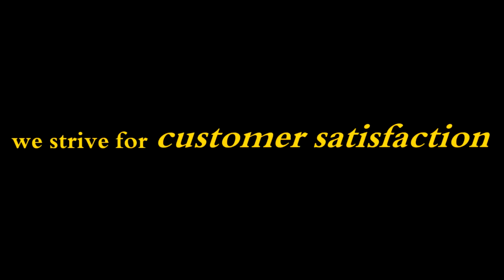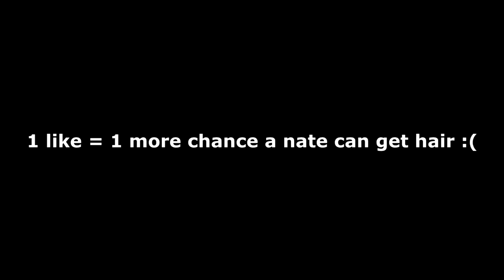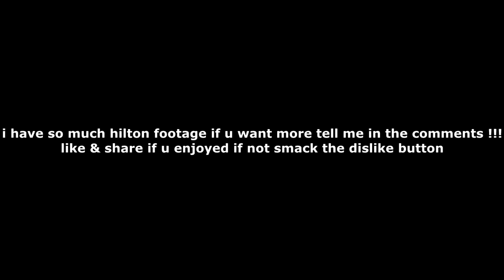TROLLING FAKE Hilton Hotels V3 AS SECURITY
this is the fake Hilton hotels they have been constantly changing their game place/ etc

i recently got a job to troll at Hiltons, watch the previous video here (its just the training video, learning how to be 'security' )